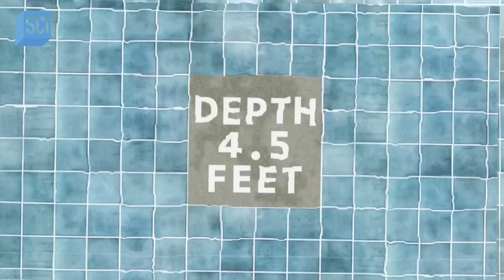Can One Survive the Third Story Jump from the Show Burn Notice? | MythBusters | Science Channel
Adam Savage & Jamie Hyneman test out this myth from the popular tv series, Burn Notice: A three-story fall into shallow water can be made more survivable by cushioning the fall with a mattress floating on top of the water.